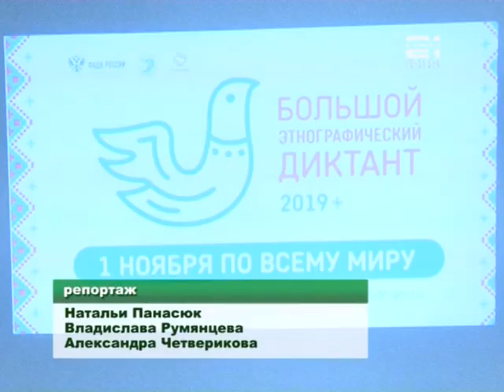Большой этнографический диктант в БТГП